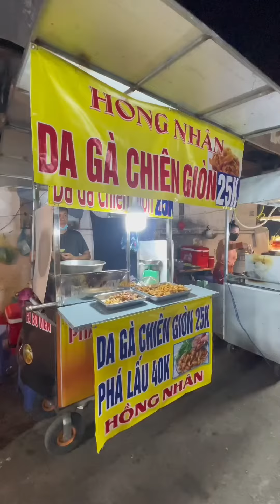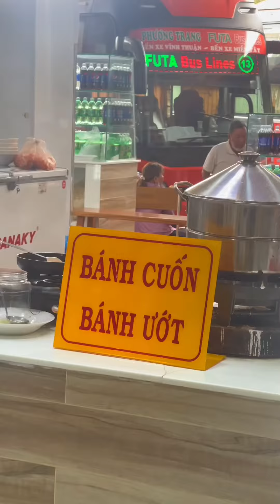#1013 Ăn sập Miền Tây Tập 3 với các món bún nước lèo, lẩu vịt nấu chao, hủ tiếu Mỹ Tho & ....